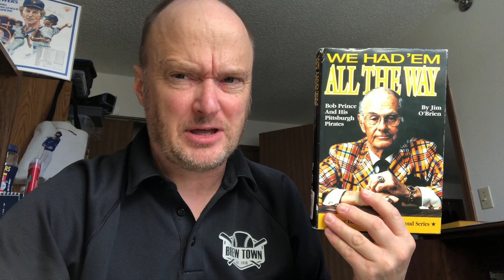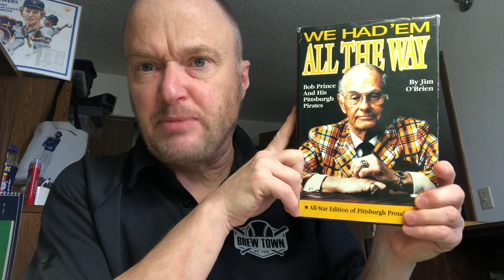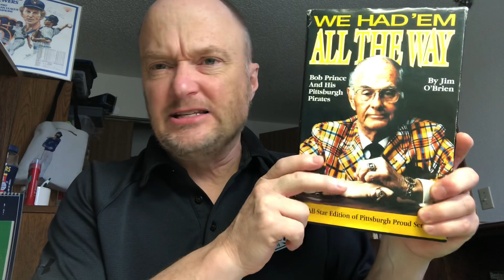Kurt Bergland’s Book Review: “We Had ‘Em All the Way: Bob Prince and His Pittsburgh Pirates” by Jim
O’Brien, published by Geyer Printing Company, 1998.

Click the JOIN button on my channel home page!